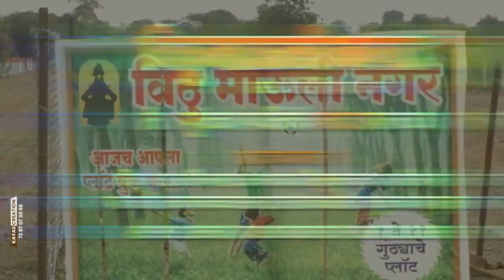जरांगे-पाटील यांच्या आंदोलनामागे कोण हे येणाऱ्या काळात कळेल -राज ठाकरे | Maratha Reservation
आमच्या पाठीमागे फक्त आणि फक्त मराठा समाज-मनोज जरांगे पाटील